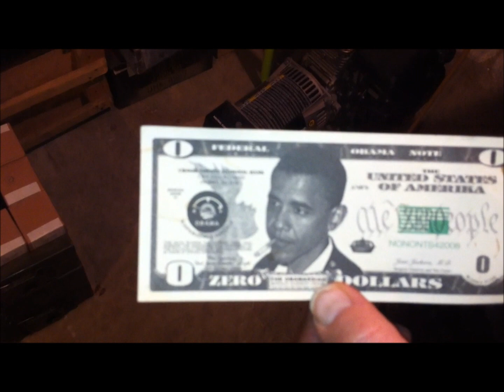S*** hits the fan disaster plan for 2012 part 1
Things you will need before December 2012.
We need to prepare for the catastrophic event that is going to fall upon us all like the wings of a vampire bat.All preparations must be in place on December 20th. As noted in Mayan documentation California will be the first to fall and then move east. On December 21st we will need to act accordingly to our geographical position. Our goal on December 21st is to make our way to China so that we can rendezvous with the mother ark. Not everybody will be allowed to enter the ark so we will need to depend on our wits and fire power to gain access.